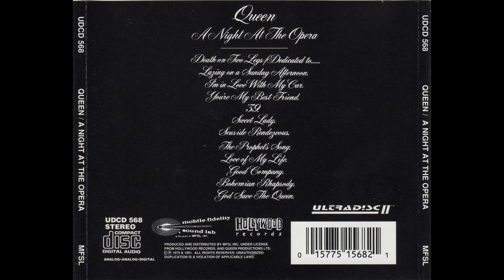Queen - Death On Two Legs [HQ - FLAC]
Song: Death On Two Legs
Album: A Night at the Opera
Year: 1975
Artist: Queen